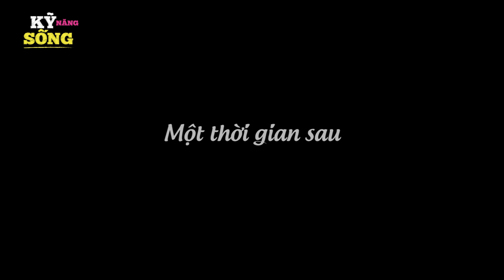YÊU CÔ VỢ BÉO - PHIM HOẠT HÌNH HAY NHẤT - TRUYỆN CỔ TÍCH - CỔ TÍCH HAY NHẤT - QUÀ TẶNG CUỘC SỐNG